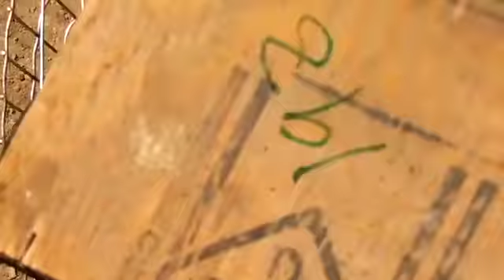Livestock Auction!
We went to a livestock auction a couple of months ago!